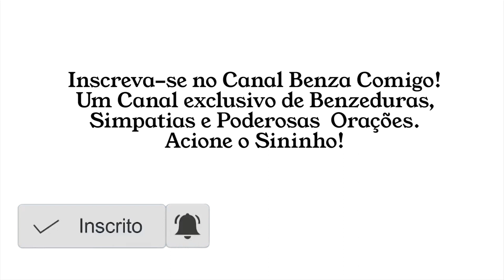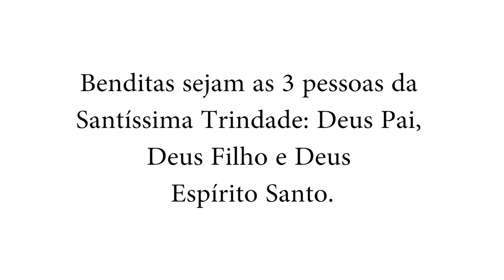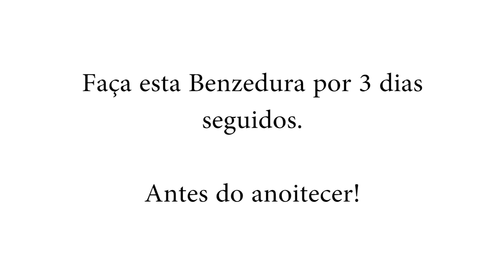BENZEDURA PARA BUCHO VIRADO (VENTO VIRADO) - Benza Comigo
Aprenda uma Benzedura para Bucho Virado / Vento Virado.
Com com Eliana Matthos.

Veja também, no Canal Benza Comigo, a PLAYLIST Especial PARA FILHOS (de Bebê à Adulto) !!!